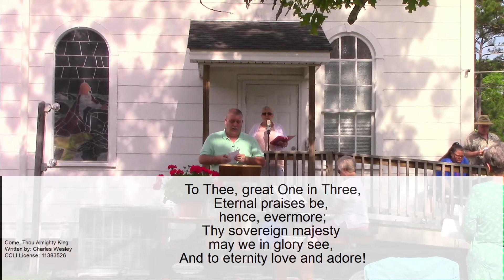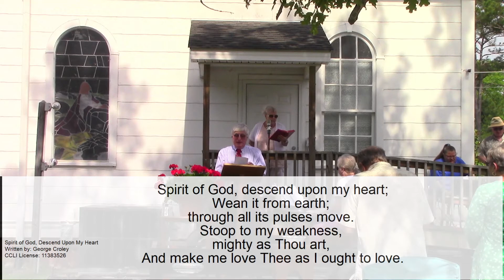Would Jesus Come to Village Point? (Complete Service)-Village Point UMC-May 23, 2021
Welcome to online worship with Village Point UMC in Shallotte, North Carollina.

Acts 2

Unfortunately, our live stream was dropped near the end of the service. This upload includes the final parts of the service.